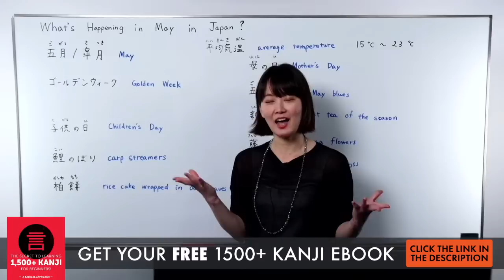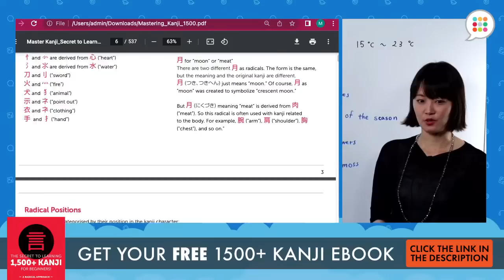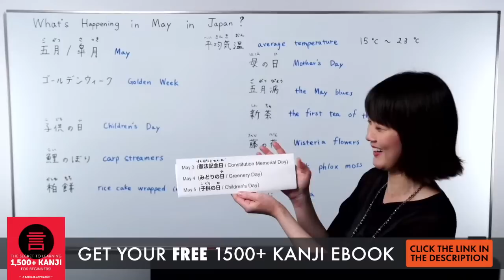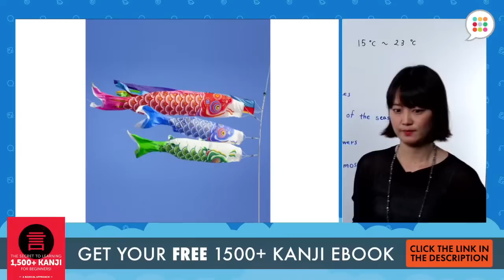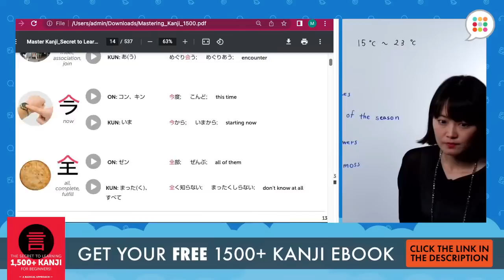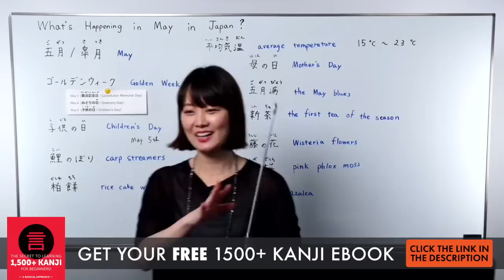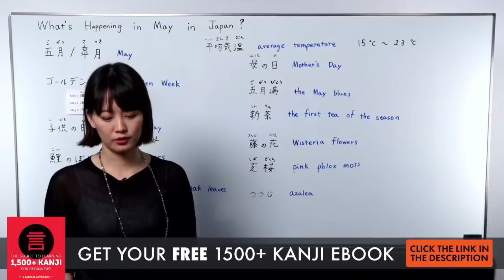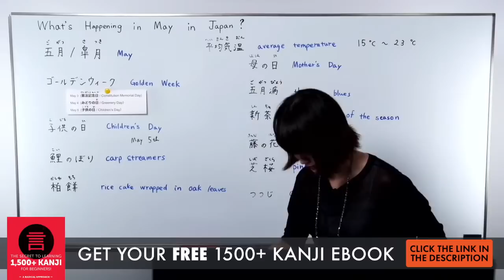What's happening in May in Japan? | Must-Know Kanji for Beginners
In this video, Risa will tell you what's happening in May in Japan. We will give you all the travel tips you need.
We want to help you improve all your skills: Japanese grammar, Japanese listening, Japanese reading, Japanese speaking, Japanese writing, Japanese vocabulary but also your knowledge of Japanese culture.
JapanesePod101 is the best place to start learning the Japanese language and culture!